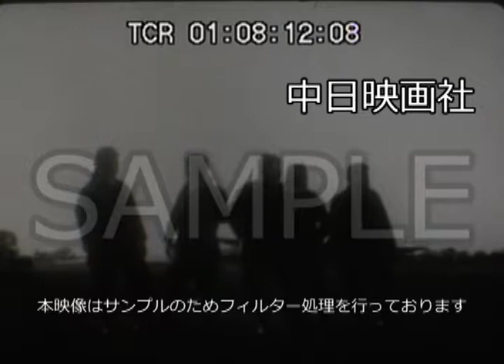[昭和15年] No.CFNH(C)-0022_5「敵要衝壊滅を期す 海鷲の連爆」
中国の空、零戦隊が制圧、重慶など中国奥地の爆撃は、距離の関係で旧型の戦闘機では随伴できず攻撃機の被害が大きかった。海軍では、新鋭の零式艦上戦闘機13磯を7月21日までに漢口基地に展開し、9月19日の重慶攻撃の初空戦では、零戦13機で敵機30機のうら27機を撃墜したのをはじめ、10月26日には、零戦8機が成都上空で10機を撃墜するなど中国戦線の空を制圧した。

海軍航空部隊の中国奥地攻撃を説明する地図アニメーション。基地上空を飛ぶ零式艦上戦闘機8機の編隊。
基地に帰還した零戦飯田大尉機。飯田大尉を胴上げする海軍将兵。基地関係者の前に整列し、報告する零戦8機の搭乗員。夕暮れの基地に並ぶ零戦。

2015年3月にHDリマスターが完了！